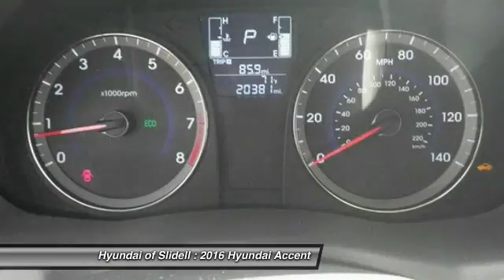2016 Hyundai Accent Slidell LA 10943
2016 Hyundai Accent SE - $12498

298 East Howze Beach Rd

Looking for the right ? Today could be your lucky day. this 2016 Hyundai Accent could be yours.